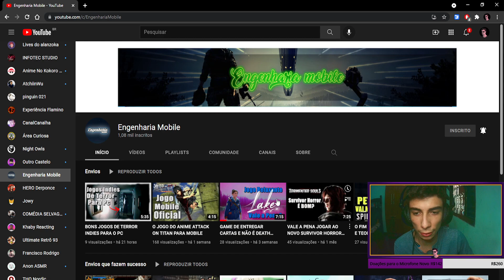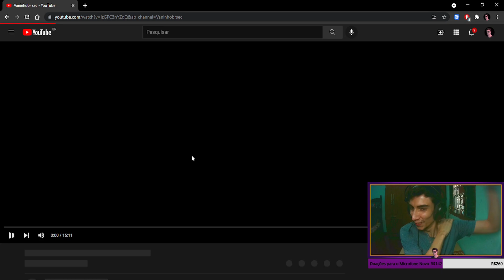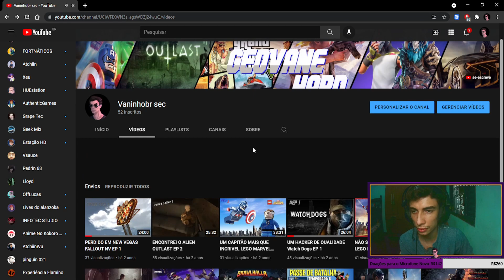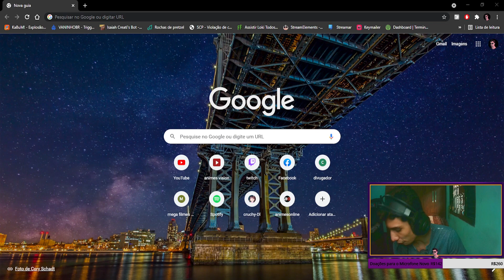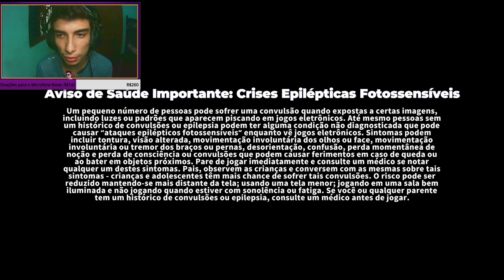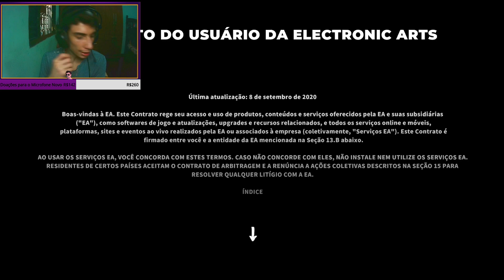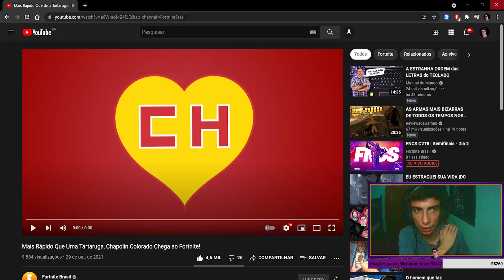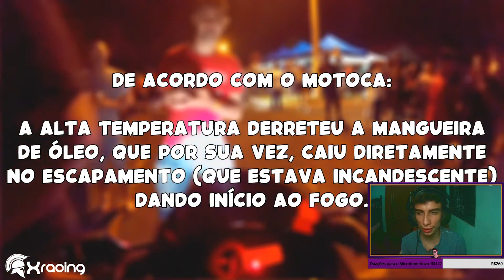Mais um dia de crimeplay playduvidosa !sub(7,90)